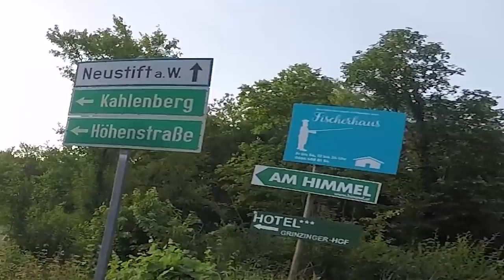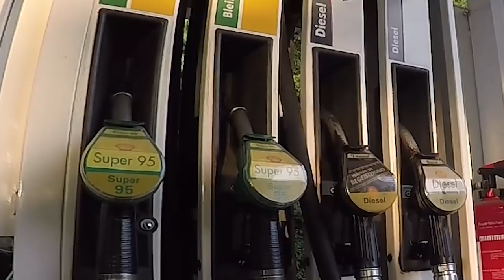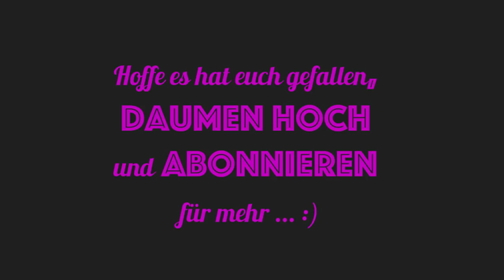Mit dem BIKE über die HÖHENSTRAßE 💀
Ja, wir wussten nicht das die gesammte Straße aus Pflastersteinen besteht 😂